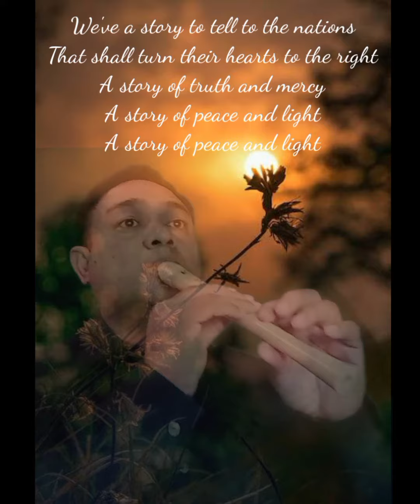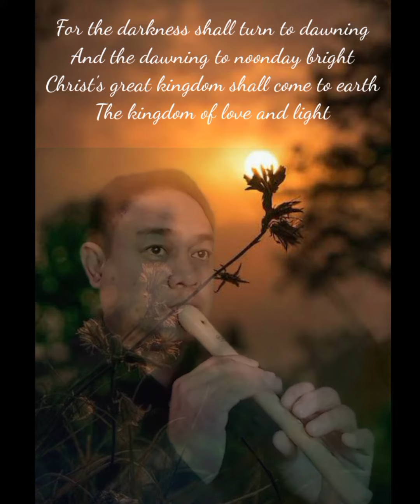We've a Story to Tell to the Nations